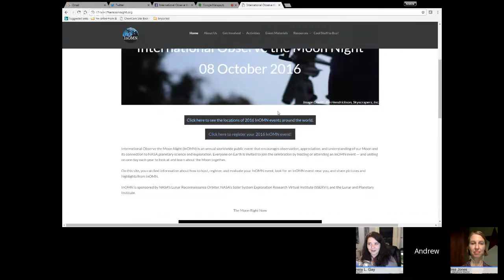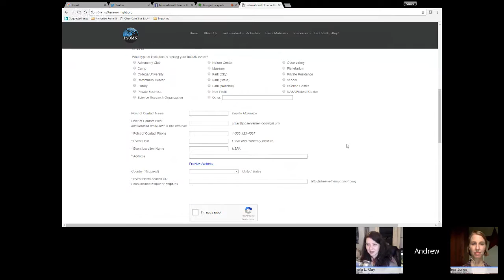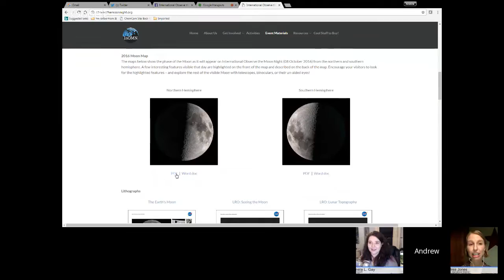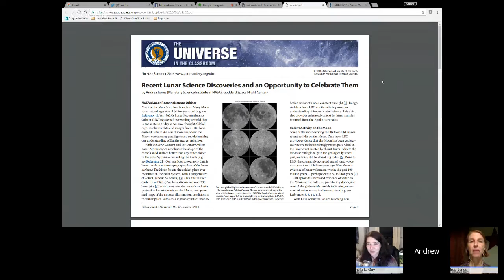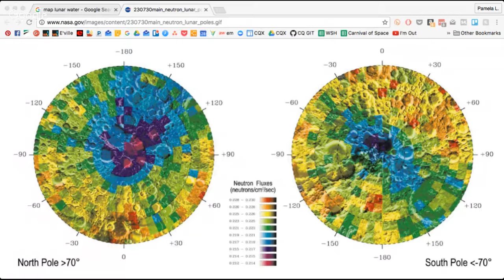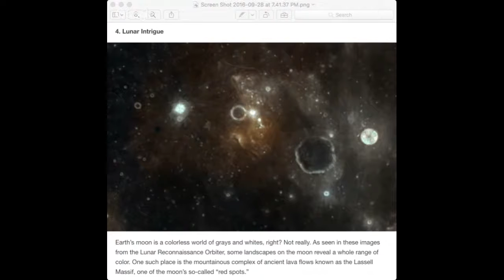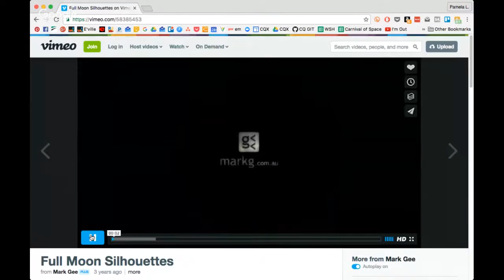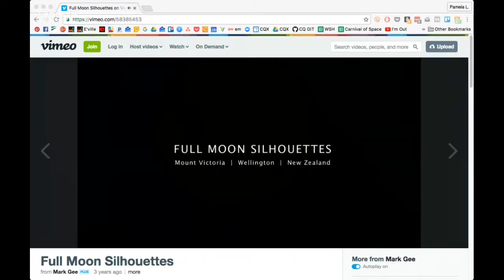CLSE Ep 7: International Observe the Moon Night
International Observe the Moon Night (InOMN) is an annual worldwide public event that encourages observation, appreciation, and understanding of our Moon and its connection to NASA planetary science and exploration. This year, InOMN will be held on October 8th. InOMN director Andrea Jones with NASA Goddard and the Planetary Science Institute will tell us more about InOMN and resources available for institutions hosting an event.